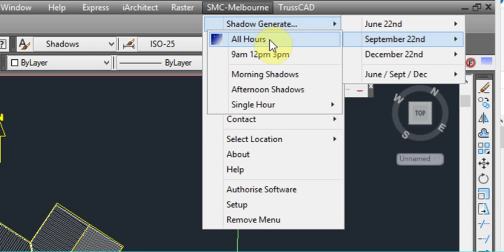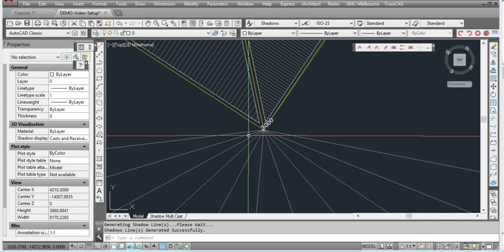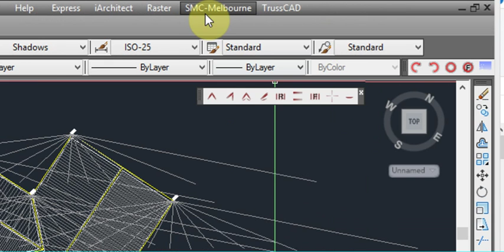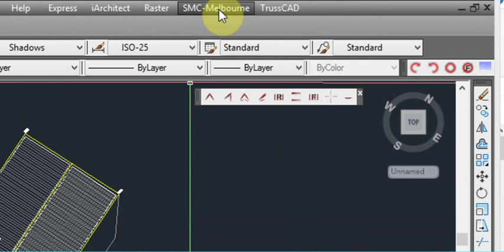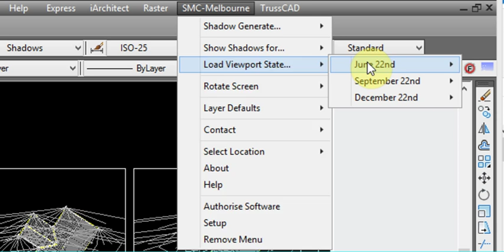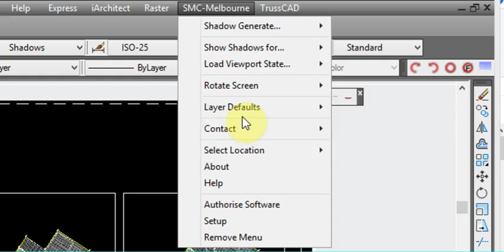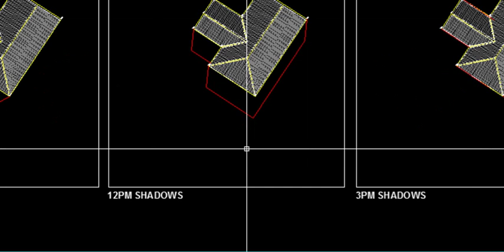2D shadow diagrams in AutoCAD with Shadow Multi Cast Plug-In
This video shows the basic functions and speed of using Shadow Multi Cast software for AutoCAD to create 2D shadow diagrams inside your AutoCAD drawings.